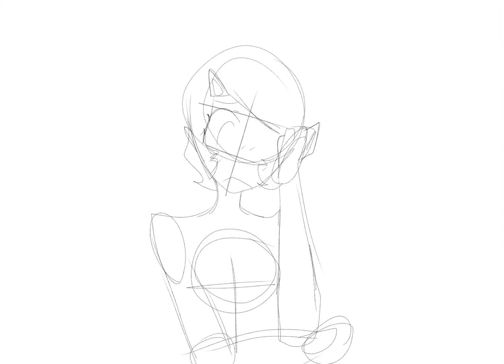dont ask why i used capcut transitions for this | WIP